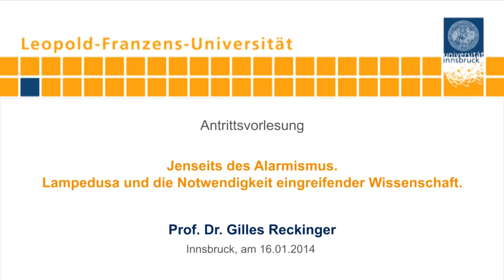Gilles Reckinger: Jenseits des Alarmismus. Lampedusa und Notwendigkeit eingreifender Wissenschaft.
Antrittsvorlesung von Gilles Reckinger an der Universität Innsbruck am 16. Januar 2014.

„Wie lebt man in Lampedusa?“ Diese scheinbar simple Fragestellung hat Gilles Reckinger ins Zentrum seiner Forschungsinteressen der letzten Jahre gestellt. Nachdem er die mediale Berichterstattung über Lampedusa mitverfolgt hat, entschloss er sich im Jahr 2009, zu einer Forschungsreise auf diese Insel aufzubrechen. Gemeinsam mit seiner Frau und einer Videokünstlerin stellte er schnell fest, dass die Insel vollkommen anders ist, als sie in der Öffentlichkeit dargestellt wird.

Anders als die Medien stellte Reckinger nicht die Migrantinnen und Migranten in den Mittelpunkt seiner Auseinandersetzungen, sondern die Lampedusani, die Einheimischen, die auf der Insel leben. Trotz der schwierigen Lebensbedingungen auf Lampedusa sieht Reckinger diese Insel als Vorbild und „wie ein Laborbeispiel“ für ein interkulturelles Zusammenleben. Auf der kleinen Insel ist kein Platz für rassistische Projektionen. Die etwa 5.000 Lampedusani fühlen sich laut Reckinger von den jährlich bis zu 30.000 ankommenden Migrantinnen und Migranten nicht überschwemmt, wie es in einigen Berichten dargestellt wird. Die lokale Bevölkerung kämpft selbst täglich mit den Tücken des Meeres, da sie auf die Lebensmittelversorgung mittels einer Fähre vom Festland angewiesen ist. „Weil es so ein alter Schrotthaufen ist“, kann diese Fähre im Winter oft auch wochenlang ausbleiben. Das Meer ist ein ständig präsenter Teil des Lebens auf Lampedusa und jeder, der aus dem Meer gerettet wird, soll die Hilfe bekommen, die er braucht.

Die Grenze und das Leben zwischen mehreren Ländern, Sprachen und Kulturen prägte Gilles Reckinger schon als Kind, da er selbst in einem kleinen Dorf an der Grenze zu Belgien in Luxemburg aufwuchs. Sein Interesse für die Menschen die immer etwas „dazwischen“ sind, ist daher bei ihm schon früh entstanden. Die Migrantinnen und Migranten auf Lampedusa sind für ihn die Vorzeige-Europäer, „weil sie das machen, was die Europäer letztendlich nicht machen – nämlich über Grenzen schauen.“ Das Kommen und Gehen und das Überschreiten von Grenzen ist für die Menschen auf Lampedusa alltäglich.

Zur Person:

Seit Oktober 2013 ist Prof. Gilles Reckinger an der Universität Innsbruck zur Verstärkung des kürzlich gegründeten geisteswissenschaftlichen Forschungsschwerpunkts „Kulturelle Begegnungen – Kulturelle Konflikte“ tätig. Seine Professur wurde von der Stiftung Südtiroler Sparkasse gestiftet.

Gilles Reckinger studierte Kulturanthropologie/Europäische Ethnologie und Soziologie in Graz, Genf, Quebec und Montreal und promovierte 2009 in Graz im Rahmen eines DOC-Team-Stipendiums der Österreichischen Akademie der Wissenschaften mit einer ethnographischen Arbeit zu den Wegen prekarisierter Jugendlicher in den transformierten Arbeitsmarkt. Seit 2004 arbeitete er als freier Wissenschaftler, seit 2007 als Lehrbeauftragter an verschiedenen Universitäten und Hochschulen in Österreich, der Schweiz, Deutschland und Luxemburg, sowie als freier Erwachsenenbildner. Zwischen 2009 und 2012 führte er eine durch den Fonds Culturel National (Luxemburg) geförderte und mit dem Theodor-Körner-Preis ausgezeichnete ethnographische Arbeit auf der Insel Lampedusa durch. An diese Forschung knüpft sein aktuelles, durch das Luxemburger Ministère de la Culture geförderte Forschungsprojekt zu den Lebens- und Arbeitsbedingungen der migrantischen Erntearbeiter in Süditalien an.

Seine Forschungsschwerpunkte sind Ethnographie, Prekarität und Prekarisierungsprozesse, Jugend, visuelle Methoden, Migration, europäisches Grenzregime, interkulturelle Kommunikations- und Risikoforschung. Ein zentrales Anliegen ist dabei immer die Verschränkung und Überführung methodisch-theoretischer sowie analytischer Forschungsarbeit in den Anwendungsbereich.